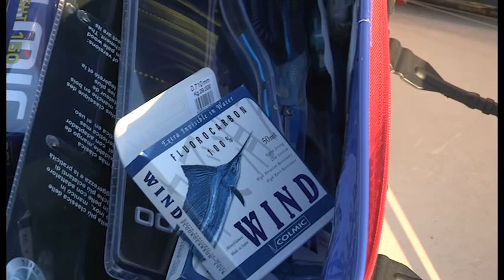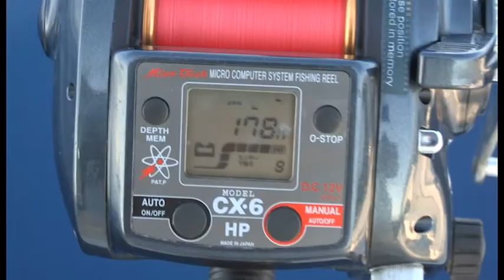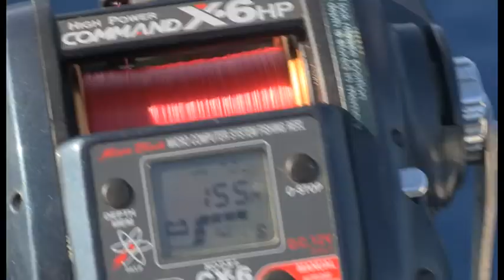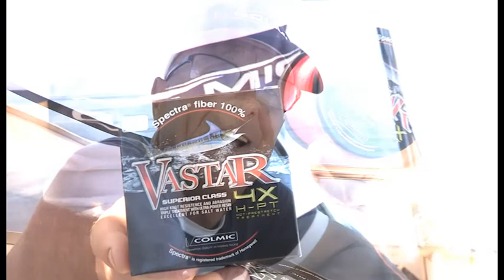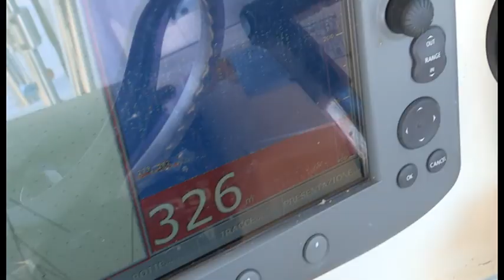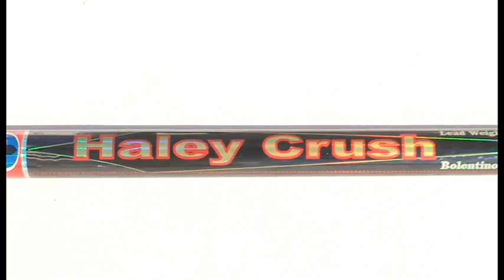COLMIC- BOLENTINO DI PROFONDITA'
Il Team Colmic a pesca di Occhioni